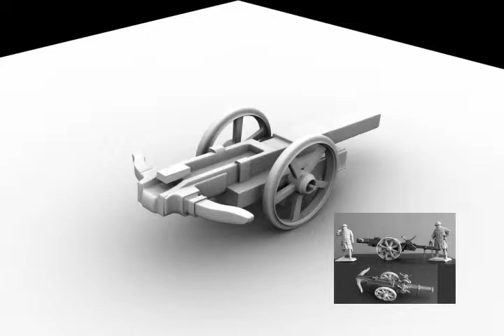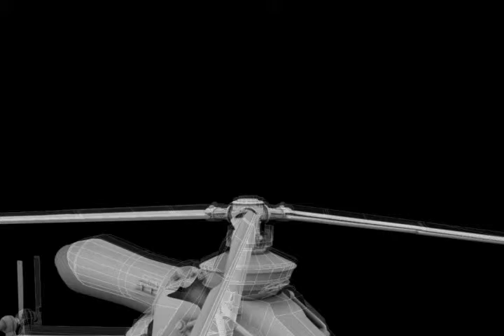Ryan Soule Spring 2010 Reel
3D Environment & Hard Surface modeling Reel.